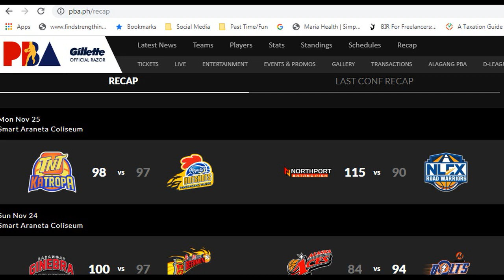Ano ang susunod sa Ginebra after tinalo ang SMB?